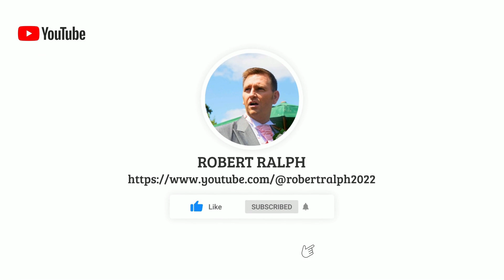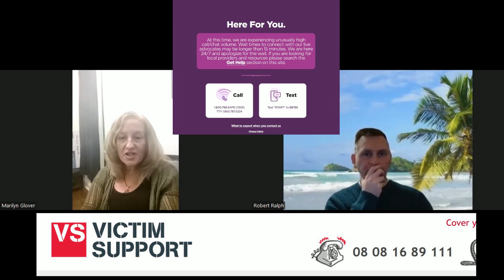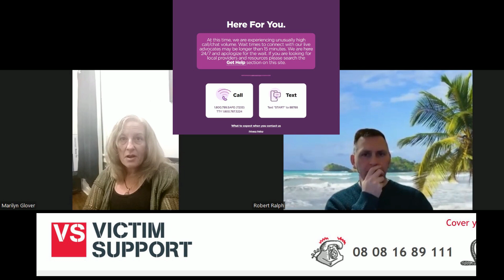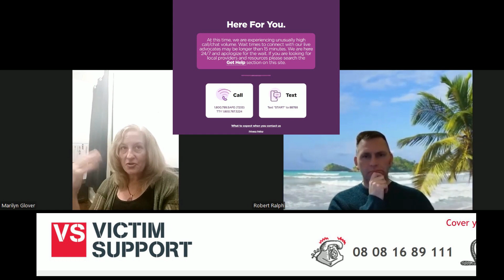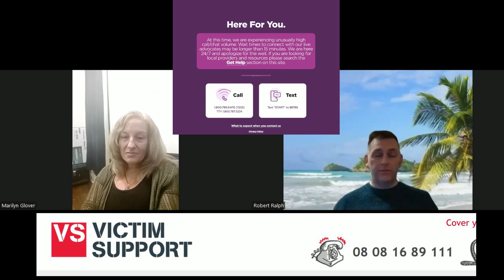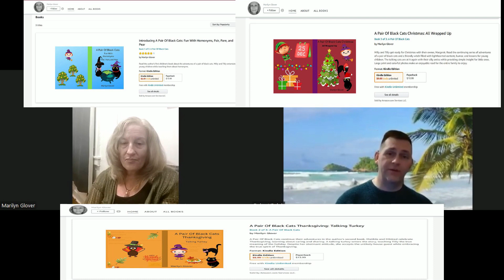Part Two of my conversation with Marilyn Glover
What is love to you?